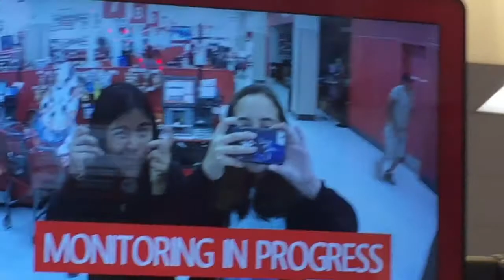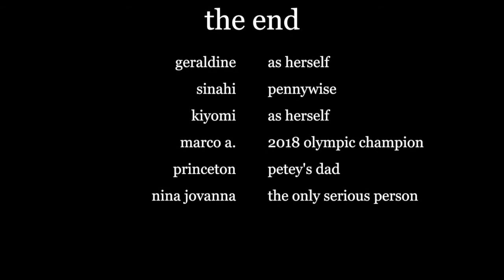target adventures with the fam